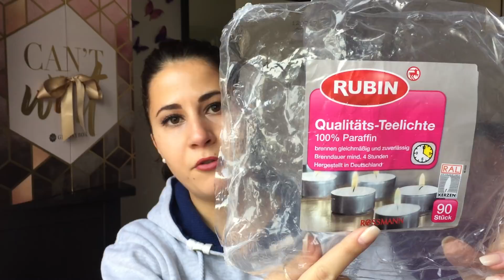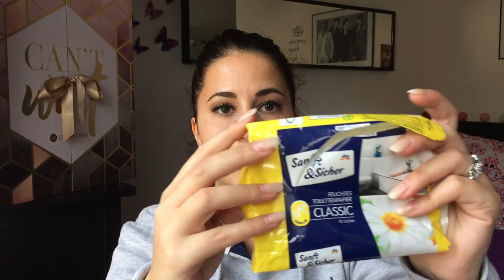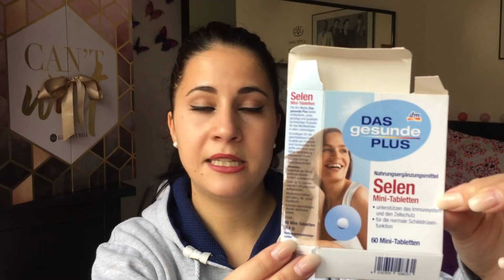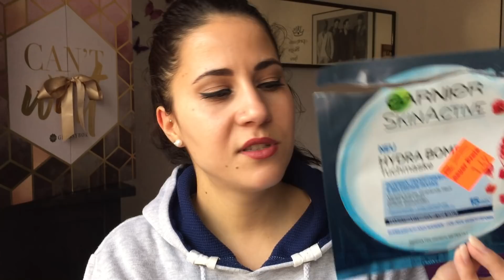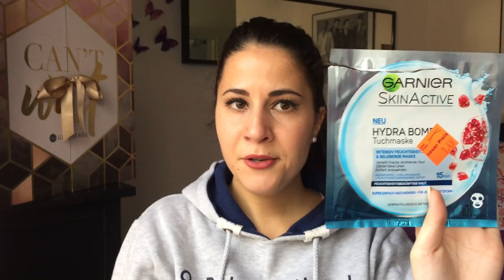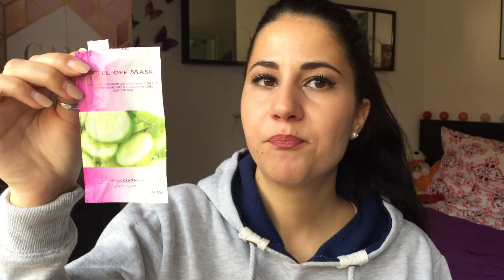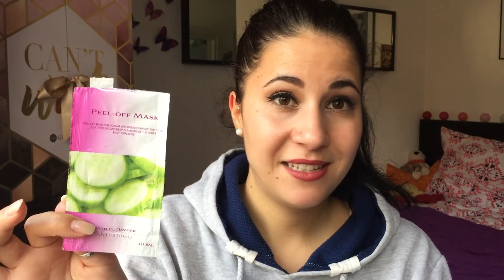Aufgebraucht Oktober 2017 | Tops & Flops | Reviews | Naika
es ist wieder soweit, mein monatliches XXL Aufgebraucht Video in Überlänge, steht in den Startlöchern.
Es geht, wie immer um alle aufgebrauchten Dinge aus dem Bereich Pflege, Haushalt und Beauty.
Die Reviews entsprechen meiner persönlichen Meinung!

Also ganz viel Spaß beim Anschauen des Videos.

Fühlt euch gaaaanz lieb von mir gedrückt!
Eure Naika